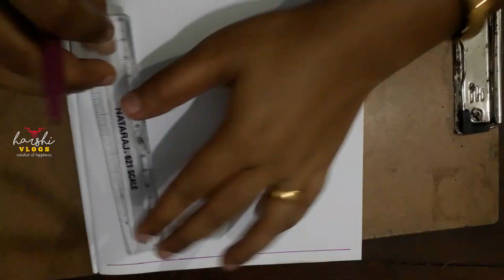EASY ILLUSION ART| Easy drawingtutorial